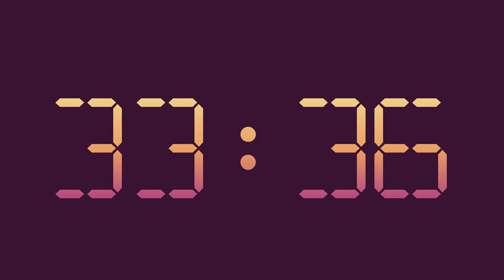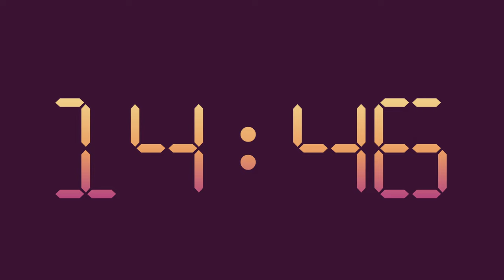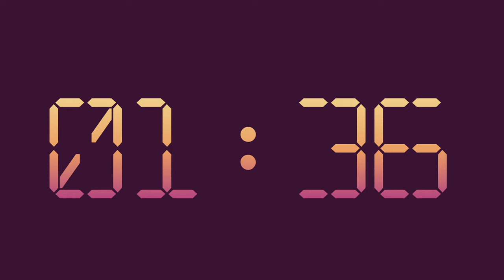1-Hour Digital Timer with Alarm without Music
60-Minute countdown timer with a purple and orange gradient theme without music but with an gong alarm.